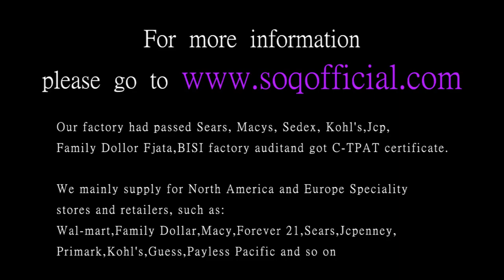Round diamond ring in white gold with diamonds